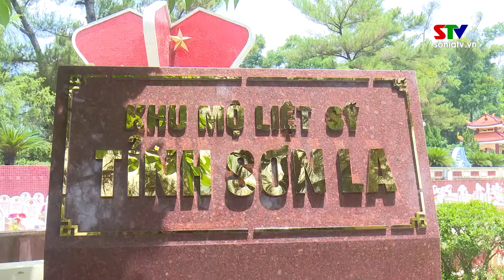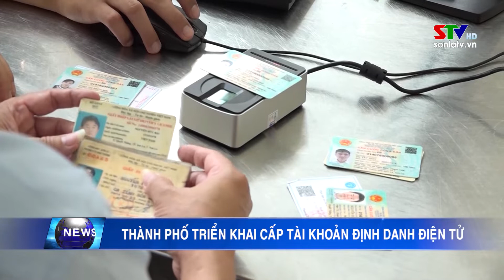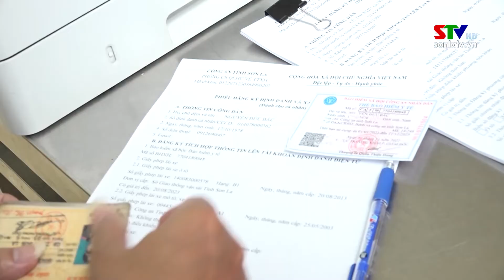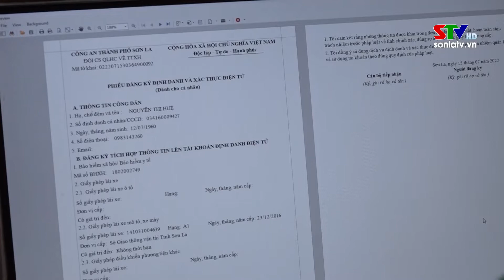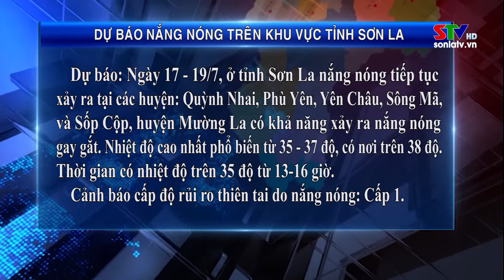Thời sự truyền hình tối ngày 16/7/2022